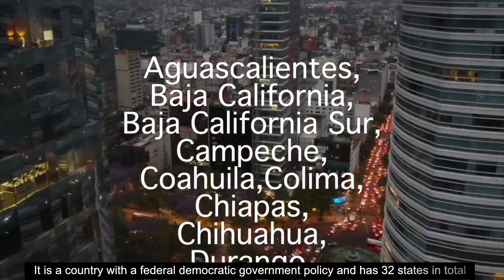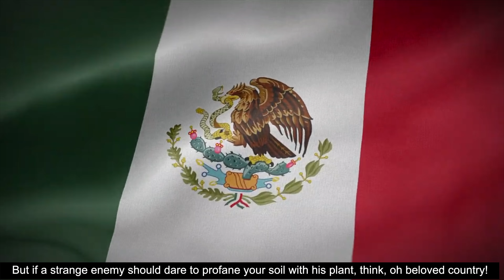El orgullo de ser Latino (Mexico)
Acompáñenos en un recorrido por los paises de Latinoamerica y vamos esta vez a Mexico